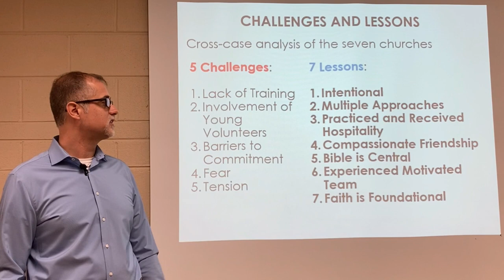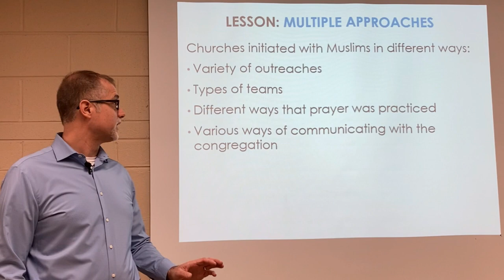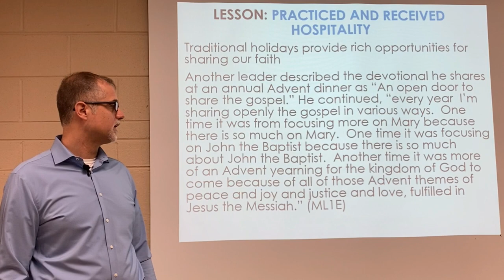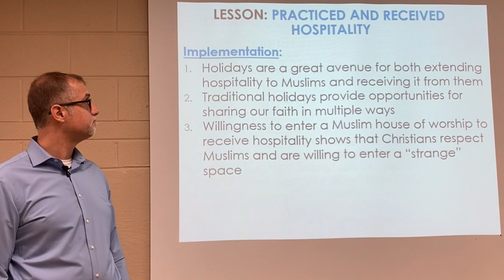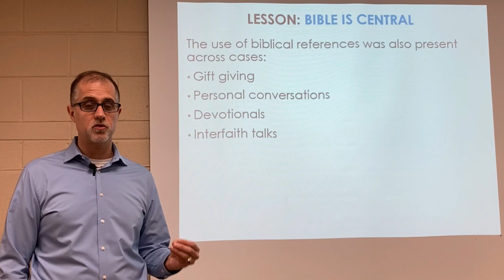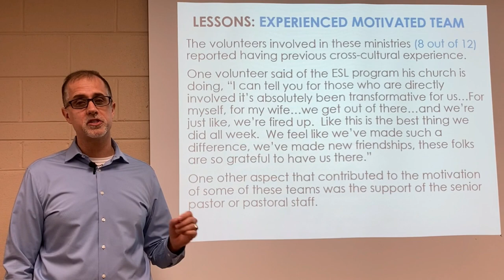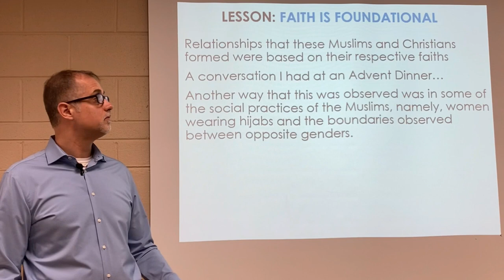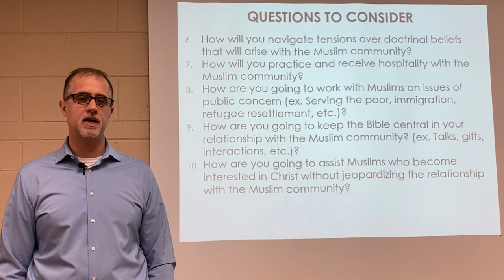Church Based Outreach Among Muslims Part 3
Mike takes us through a study he conducted  among  7 churches in the Chicago area that have an outreach to Muslims. This 3 part series guides us through the strengths and weakness of each approach.

How Evangelical Churches in the Chicago Metro Area are Engaging Muslim Communities
and in the designation box type project number 8772